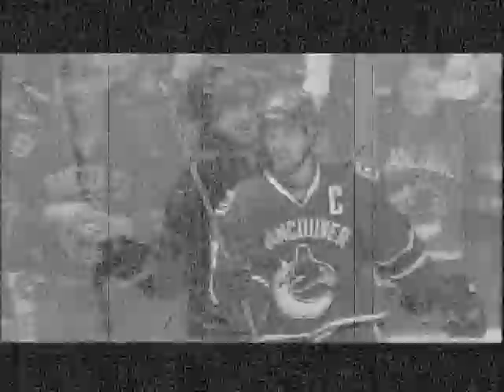Hit The Ice: Round 1: L.A. Kings vs. Vancouver Canucks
After a brutal campaign that left a trail of carnage throughout the Pacific Division, the Black and White Battalion found themselves with the 8th seed in the Western Conference.

Their opponents in the first round wound up being the top team in the league, the Vancouver Canucks.

Things started badly in Game 1 when Alex Burrows drew first blood when he put the Canucks on the board early.

But later in the period, the Commando from Kenora, Mike Richards tied the game when he fired a laser past Roberto Luongo for a power play goal.

Then it was Sweet Willie Mitchell who shot a long-range missile past Luongo for the Kings' second power play goal of the game.

That's when the Canucks started to get desperate. Bryon Bitz crushed Kyle Clifford into the boards to send a message to the Lords of Los Angeles.

Then Alexander Edler followed up with a game-tying score when his shot flew past Jonathan Quick to make it 2-2.

But the Kings were undettered. The Manitoba Miscreant Dustin Penner made his presence felt when he caught Luongo by surprise by scoring off a skate pass from Jeff Carter to give the Kings a 3-2 lead.

Captain America Dustin Brown capped it off by popping the puck into the empty net to leave the crowd at Rogers Arena stunned.

The battle picked up two days later as the Royal Army looked to fortify their position with another win.

And this time it was the Kings who struck first, when the Slovenian Stunner Anze Kopitar intercepted the puck and drove to the net. The puck was knocked away but found its way to Dustin Brown, who picked the top corner to deposit a short-handed goal to give the Kings a 1-0 lead.

But Jannik Hansen kept the Canucks in the game when his goal in the first 17 seconds of the second period seemingly caught the Kings off-guard.

But Our boys soon recovered, thanks to the leadership of Dustin Brown. Cap scored another short-handed goal 5 minutes later to give the lead back to L.A.

Then in a mad scramble in front of Luongo, the Sargeant from Saskatchewan, Jarret Stoll slipped the puck past Luongo to put L.A. up 3-1.

Stoll's goal seemed to light a fire under Vancouver as things started to get chippy. But rather than get suckered into a slobberknocker, the Kings just laughed it off.

They added insult to injury when the Salt Lake Monster, Trevor Lewis, scored to put the nail in the coffin for Game 2. The victory allowed the Kings to return home to the City of Angels up two games in the series.

In an effort to shake things up, Vancouver decided to switch netminders, going with Cory Schneider over Robert Luongo in Game 3.

The Kings' Captain America continued his hot streak, scoring his fourth goal of the series on a huge rebound to give the Kings a 1-0 lead.

All season long, the Royal Regiment could rely on their last line of defense, goaltender Jonny Quick, when they needed him most. And in Game 3, Quick proved why he was deserving of all the accolades.

The Mercenary from Milford, Connecticut turned away all 41 shots by the Canucks he faced, securing a 1-0 shutout in Game 3 and setting up a potential sweep of the league's top team.

With blood in the water, the Kings attacked with reckless abandon early in Game 4. And it was The Slovenian Stunner, Anze Kopitar who put the Kings on the board with a dandy play.

But Vancouver clawed their way back. They got goals from Alexander Edler, Kevin Beiksa and Henrik Sedin to give the Canucks a 3-1 lead.

Cancuks' netminder Cory Schneider also stood firm, turning away 43 shots, allowing the Canucks to avoid a sweep and sent the series back to Vancouver.

With the series hanging in the balance in Game 5, the Canucks showed some playoff pluck as Henrik Sedin scored a power play goal to give Vancouver an early lead.

But the Royal Ranks held their ground. It was The Banger from Belle Ville, Brad Richardson,  who slid the puck past a shackled Schneider to even the score.

With the goals knotted at 1, the battle was extended to extra frames. And it didn't take long for the Kings to pounce on an opportunity.

The Sargeant from Saskatchewan, Jarret Stoll shot a wrister past Schneider for the series-winning goal, sending the President's Cup trophy winning Canucks back to the locker room with their tails between their legs.

And while the Saints of Los Angeles reveled in their first playoff series victory in over a decade, the war is far from over.

The road to Lord's Stanley's chalice now lies through the great arch of St. Louis. The Royal Regiment will need to be more cunning and deadly if they hope to stay in the hunt. Only time will tell to see if the Kings can avoid singing the Blues.